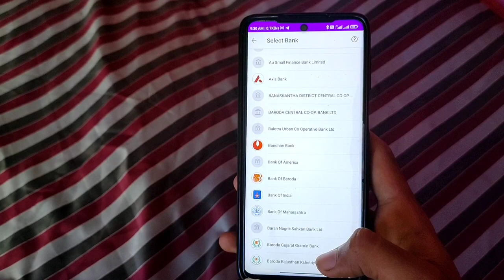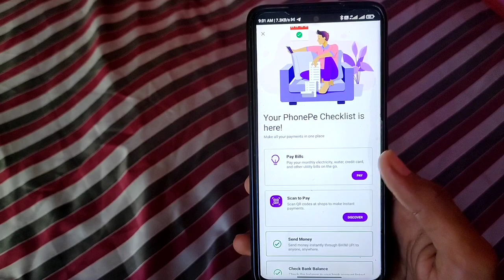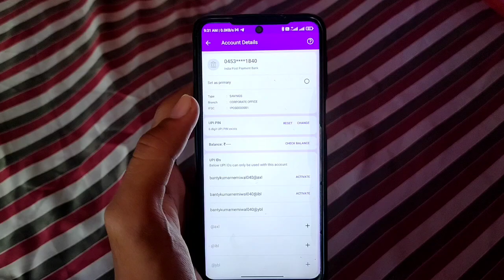how to add bank account in phonepe without debit card | Bina atm ke phonepe account kaise banaye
phone pe par account kaise jode 2022
phone pe me account link kaise kare